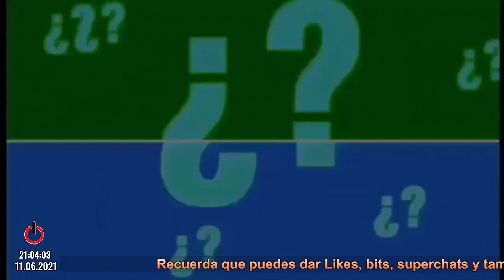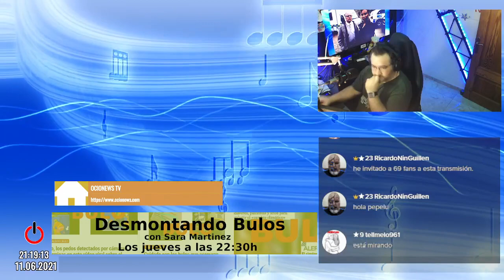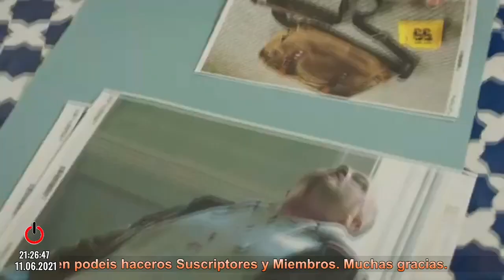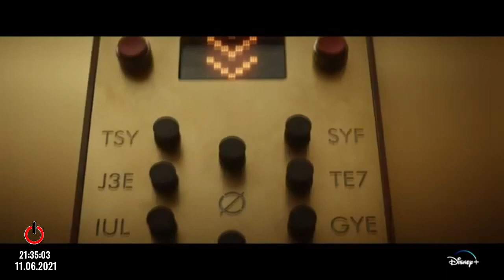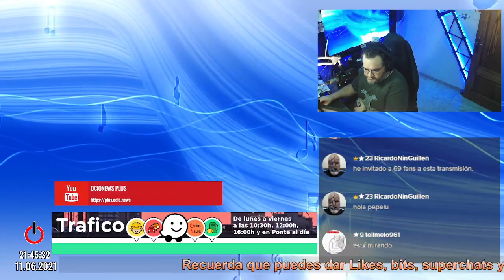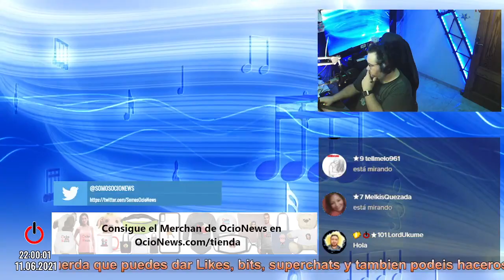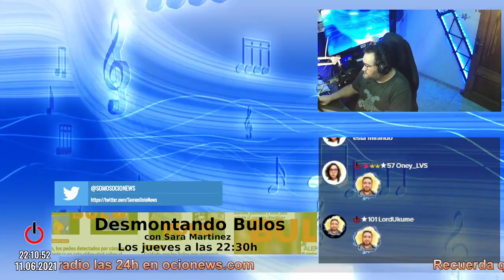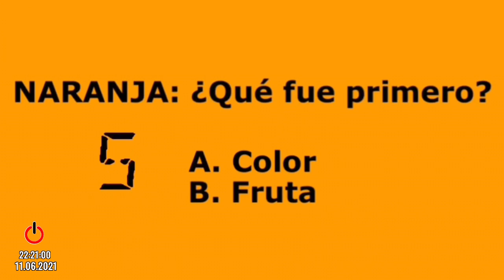Loki | Fear the walking dead | Ponte al día 470 (11/06/21)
00:00 - Inicio y bienvenida
02:55 - Descubriendo La pregunta de la semana
05:06 - El canal de televisión Somos celebra el ‘Año Berlanga’ con un especial de programación
08:15 - Boletín de tráfico
13:28 - Nuevos artistas, ‘a subasta’ en ‘Top Star. ¿Cuánto vale tu voz?’
16:22 - COSMO estrena McDonald & Dodds
21:48 - Recordando La pregunta de la semana
22:18 - Nuevos artistas, ‘a subasta’ en ‘Top Star. ¿Cuánto vale tu voz?’
25:20 - COSMO estrena McDonald & Dodds
26:54 - Recordando La pregunta de la semana
27:22 - Actualidad Coronavirus
29:41 - Pablo Gómez-Molina publica "Alter Ego", primer avance del álbum "Como ateo en el amor"
31:55 - AMC estrena en exclusiva el último episodio de la sexta temporada de ‘Fear the Walking Dead’
33:45 - Recordando La pregunta de la semana
34:25 - LOKI DE MARVEL STUDIOS
36:04 - Alexa salta al campo para el Campeonato europeo de fútbol
42:03 - A Clásica retoma su actividad celebrando el Día de la Música
45:59 - THE WHITE BUFFALO VUELVE A ESPAÑA
47:18 - LUCA DE DISNEY Y PIXAR
49:27 - CAMILO ACTUARÁ EN TARRAGONA
51:40 - "Tarántula" en el Teatro Reina Victoria
56:09 - Llegan las rebajas de verano tras la nueva normalidad
1:06:20 - Previsiones de ocupación moderadamente optimistas para la temporada alta de 2021
1:15:45 - Resolviendo La pregunta de la semana
1:18:32 - Despedida y final